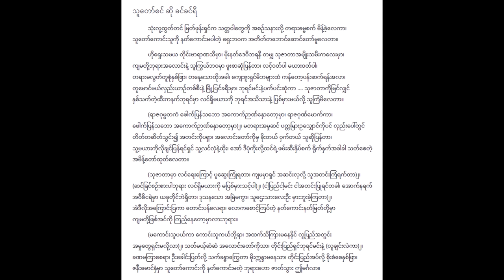သူတော်စင် ခင်ခင်ရီ (1940) Lyric & Music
သူတော်စင် Lyric & Music
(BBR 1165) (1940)